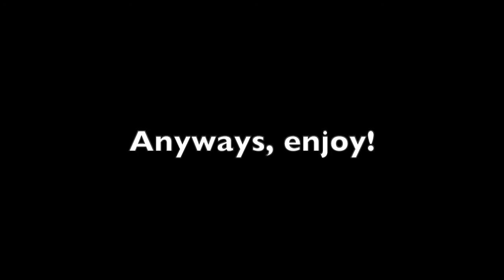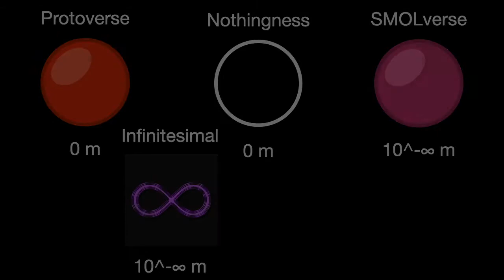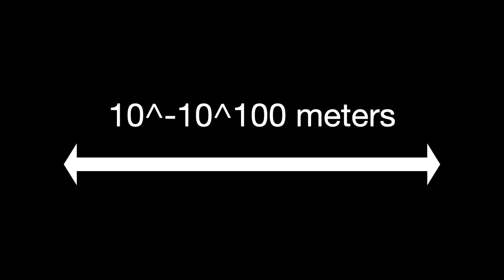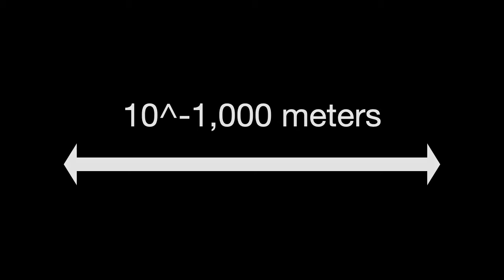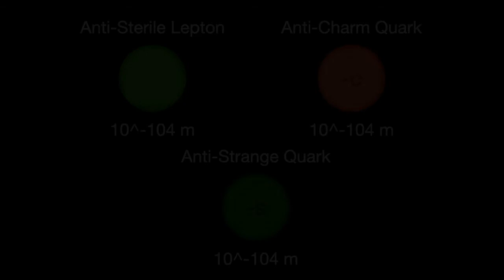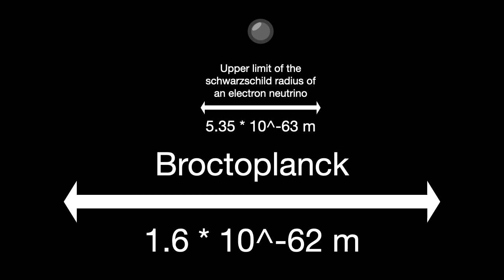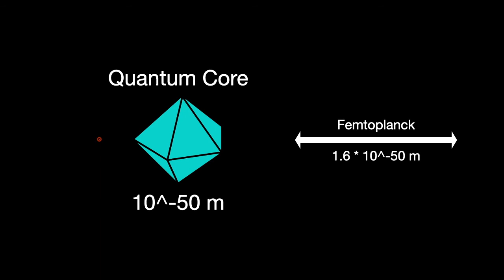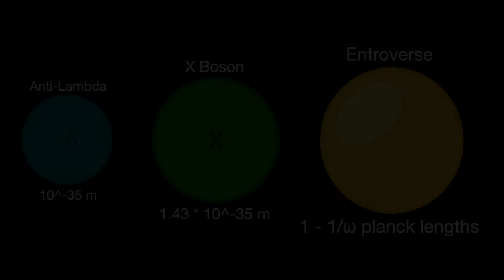Scale of Everything Part 3: Smaller than a Planck Length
The third part of my universe size comparison series has been released, covering the sizes of 105 objects smaller than a planck length! In this series, I will go from below the quantum level to the outer reaches of space and the universe! Enjoy Scale of Everything part 3!